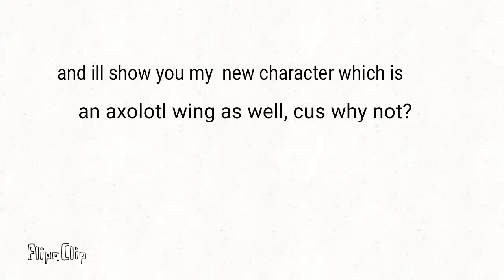Axolotl-wing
idk I was bored so here you have it, the axolotl-wing